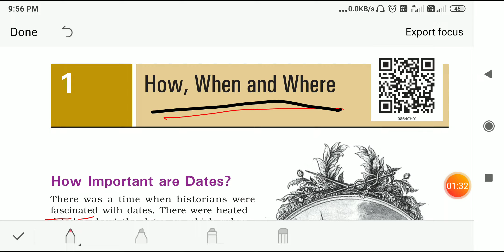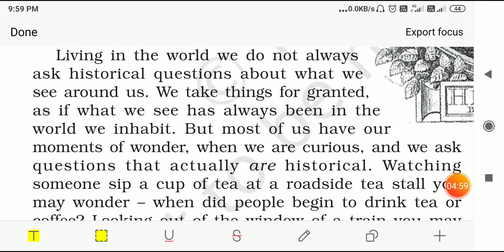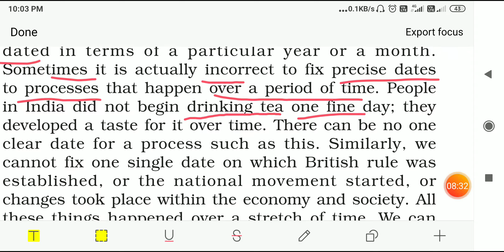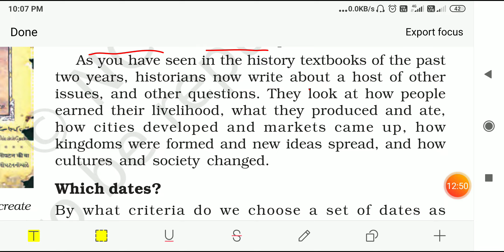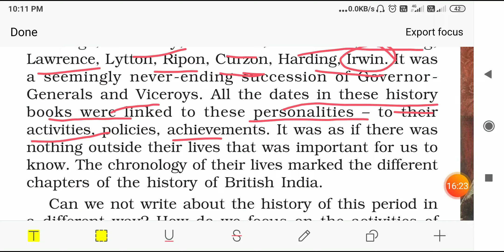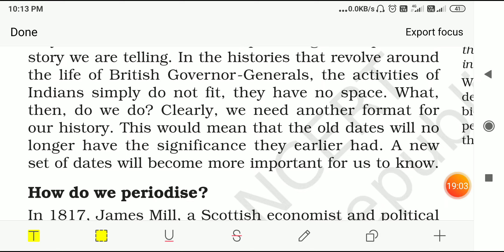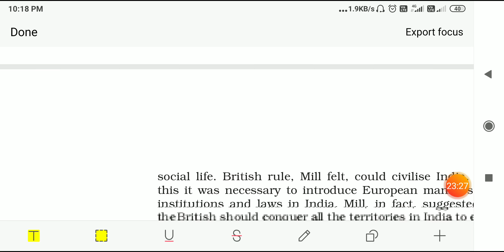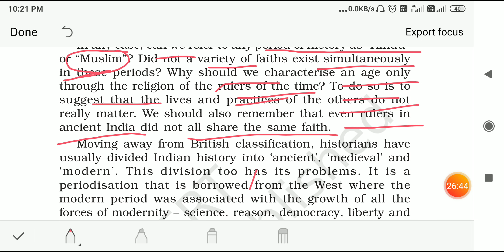Class VIII History Chapter1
Cbse History Chapter 1#classVIII#HowWhen And Where